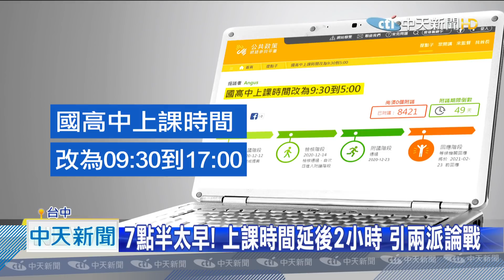20201227中天新聞 多睡2小時！ 上課時間改9點半？ 教育部：2/23給回應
台灣國高中生，平均上課時間9.5小時，是全世界最長，有網友提案，把國、高中生的上課時間，從原本7點半，延後到9點半，等於可以讓學生多睡兩個小時，這個提案已經有8千人附議，對此學生們看法兩極，有人覺得可以多睡很棒，但也有人怕課程上不完，拖累學習進度，而教育部說，因為提案涉及地方政府權責，研議處理後，會在2/23前給出回應。